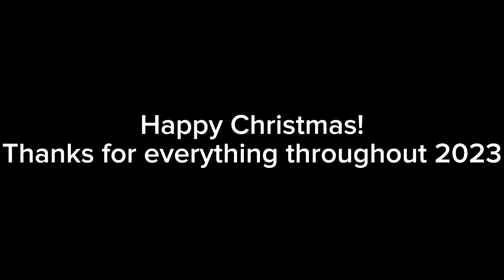Happy Christmas! Thanks for everything throughout 2023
This is still the same one as last year.